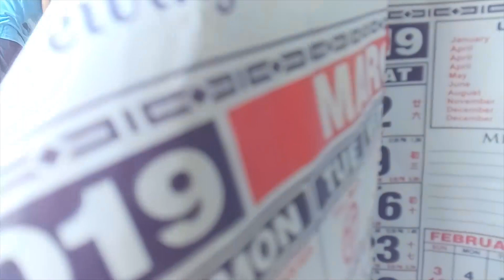YAMAHA YTX 125 Seat modification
SCRAMBLER met CAFE RACER

REGALO SA SARILI KO MY FIRST MOTORBIKE"YAMAHA YTX 125"

SCRAMBLER

YAMAHA YTX 125 CHANGE HANDLEBAR AND FRONT TIRE

KARABAWRIDER

YAMAHA YTX 125/ 500km / FIRST CHANGE OIL "Ingatan ang MAKINA mga PAPS"

SA MGA RIDER WHOS YOUR BET? "JET LEE VS LADY RIDER DAILY RIDE"

We give a HUG to our Friend, While she's on her work.

(TEACHER REACTION) Surprise visit of two students in COLLEGE

SKATE 101 54x BEFORE I GOT IT